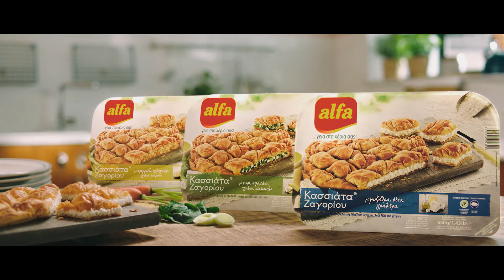Alfa | Κασσιάτα Ζαγορίου | tv spot cut version 2016